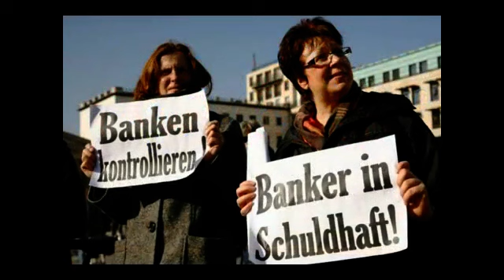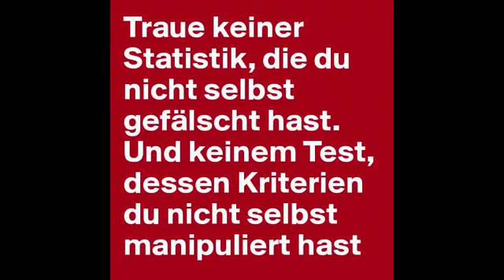LANOO SPRICHT (Folge695) Bekannter Politiker gesteht seine Verbrechen gegen das Volk.